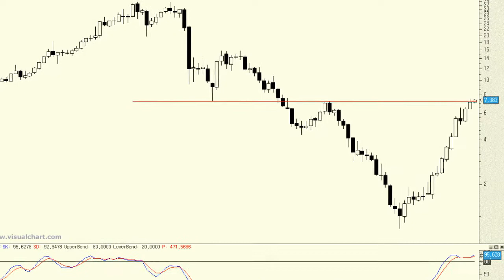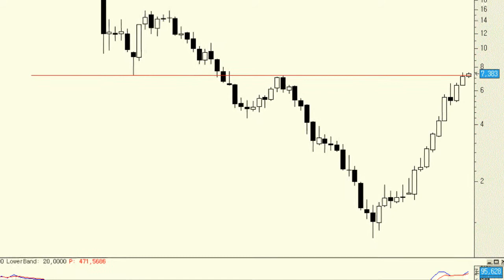Análisis técnico de Gamesa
Son ya 15 los meses consecutivos sin cerrar por debajo del mínimo mensual previo y mientras siga siendo así seguiremos sin tener la menor señal de debilidad en la actual estructura de precios.